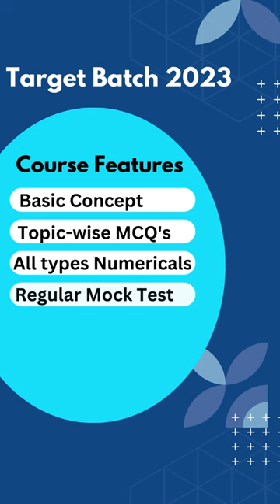NHPC JE Mechanical & THDC Best Online Course & Mock Test.